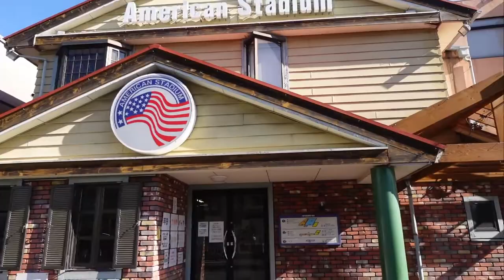Behind the scenes Full-Count interview/ インタビユーの裏側